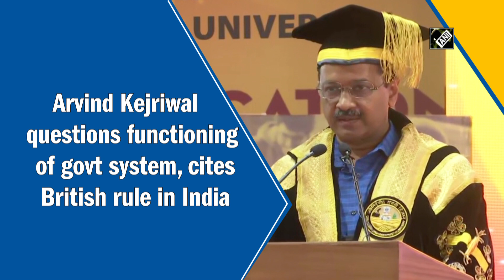Arvind Kejriwal questions functioning of govt system, cites British rule in India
New Delhi, Mar 30 (ANI): Delhi Chief Minister Arvind Kejriwal on March 30, while addressing the Convocation ceremony at Guru Gobind Singh Indraprastha University said that the government system is going on from the British era, Britishers had made the whole system to harass Indians. Concluding further, he demanded for a change in government system.“The government system is going on from the British era, the Britishers had made the whole system to harass us. Even today the whole system remains only to harass the public, it has to be changed,” CM Kejriwal added. (KP)